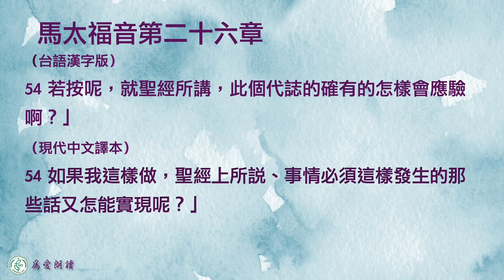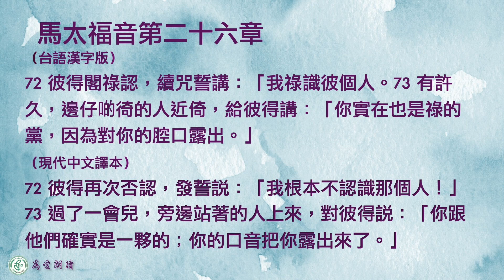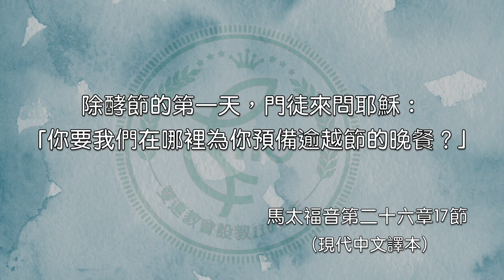2023.04.06 馬太福音第二十六章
願你的旨意成就  楊新造牧師

台語漢字版
第二十六章
１耶穌講諸個話息，就給伊的學生講：
2 「恁知，過二日𨃟過節就到，人子抵著解送，去釘十字架。」
3 彼時許個祭司頭及百姓的長老聚集佇祭司頭名該亞法的院。
4 相及參詳用詭譎的計掠耶穌，來刣伊。
5 總是講：「當節期毋通，驚了百姓的中間有擾亂。」

6
耶穌佇伯大尼癩Ko西門的厝，
7 有婦仁人帶玉瓶，內面貯極貴氣的香油就近伊，當伊坐桌的時，傾佇伊頭殼頂。
8 學生看見就受氣，講：「按呢破費有啥路用！
9 因為此個油會賣得多多銀，來互喪鄉人。」
10 耶穌知，就給in講：「恁啥事刁難此個婦仁人啊？因為伊所行來款待我的是好事。
11 因為常常有喪鄉人及恁佇啲；若是我無常常及恁佇啲。
12 因為伊倒此個油佇我身軀，就是備辦我埋葬來行的。
13 我實在給恁講，普天下，無論甚麼所在傳此個福音，也欲講起此個婦仁人所行，來紀念伊。」

14
彼時，十二個學生一個名做加略人猶大，去見許個祭司頭，講：
15 「恁欲互我偌多？我欲將伊交互恁。」𪜶就及伊約互伊銀三十。
16 對彼時，伊尋機會將耶穌交互𪜶。

及門徒同守𨃟過節
17
除酵節的頭一日，學生就近耶穌講：「愛阮佇甚麼所在給你備辦食𨃟過節？」
18 伊講：「恁入城，尋某人，給伊講：『先生講：我的時近啦，我及我的學生守𨃟過節佇你兜。』」
19 學生照耶穌所吩咐的去行，就備辦𨃟過節。
20 到日暗，耶穌及十二個學生坐桌。
21 食的時，耶穌講：「我實在給恁講，恁中間一人欲賣我。」
22 眾人真憂悶，一個一個給伊講：「主啊，總無是我哦？」
23 伊應講：「及我伸手佇盤裡者，彼個欲賣我。
24 人子倒去，照所記載指伊的話；若是賣人子的有災禍啊！彼人無出世卡好。」
25 賣伊的猶大講：「拉比，總無是我哦？」給伊講：「你已經講啦。」
26 in 啲食的時，耶穌提餅，祝謝，擘破，分互學生，講：「提去食，此個是我的身軀」；
27 閣捧杯，祝謝，互𪜶，講：「恁攏著飲伊；
28 此個是我的血就是盟約的血，為著多多人來流出的，致到罪得著赦免。 29 若是我給恁講，今了後，我無飲此個葡萄的汁。聽候彼日我及恁飲彼個新的佇我的父的國。」
30 已經吟詩，就出來去橄欖山。

預言彼得認主

31
彼時，耶穌給𪜶講：「今暝，恁攏欲為著我來受塞礙。因為有記載講：
我欲拍牧者，
就羊群四散。
32 若是我復活了後，欲代先恁去加利利。」
33 彼得應伊講：「眾人雖然為著你來受塞礙，也我永永無受塞礙。」
34 耶穌給伊講：「我實在給你講，今暝雞猶未啼，你欲三擺認我。」
35 彼得給伊講：「我就若著及你死，也決斷無認你。」眾學生也攏是按呢講。
36
耶穌及𪜶到一所在，名客西馬尼，給伊的學生講：「恁諸個坐遮，聽候我去遐祈禱。」
37 才導彼得及西庇太二個子相及去，就憂悶，慘慼，
38 給𪜶講：「我的心真憂悶，到欲死；恁住遮及我警醒。」
39 略略仔進前，面仆佇地裡，祈禱講：「我的父啊，若會做得，著互此個杯離開我。總是，是照我所愛，是照你所愛。」
40 就來學生遐，看見𪜶啲睏，給彼得講：「按怎樣？恁𣍐會及我警醒半時久啊？
41 著警醒著祈禱，免得入佇迷惑。心神甘願，若是肉體軟茈。」
42 第二擺閣去祈禱講：「我的父啊，此個杯若𣍐得離開我，的確著我飲伊，就願你的旨意得成。」
43 閣再來，看見𪜶又啲睏，因為𪜶的目睭澀。
44 離開𪜶閣去。第三擺祈禱，也是講許個話。
45 彼霎閣就近學生，給𪜶講：「今通睏來安息啦！時近啦，人子受賣佇罪人的手。
46 起來！相及行。賣我的人近啦！」

耶穌受掠

47
猶啲講的時，忽然十二個學生的一個猶大來，也有歸陣人攑刀及槌仔，對諸個祭司頭及百姓的長老遐相及來。
48 賣伊的曾及𪜶套暗號，講：「我給伊唚的彼人就是。恁通掠伊。」
49 即時就近耶穌，講：「拉比，平安」，就直直給伊唚。
50 耶穌給伊講：「朋友啊，你欲來做的，就做。」許個人就進前，起手掠耶穌。
51 忽然有及耶穌佇啲的一人伸手拔刀，刣祭司頭的奴僕，削去伊一個耳仔。
52 耶穌就給伊講：「收你的刀入原位！因為凡若攑刀的，欲對刀死。
53 抑是你拍算我𣍐會求我的父就伊佇此霎欲給我差十二營卡加的天使嗎？ 54 若按呢，就聖經所講，此個代誌的確有的怎樣會應驗啊？」
55 彼時，耶穌給𪜶許個人講：「恁攑刀及槌仔出來掠我，親像欲掠賊嗎？我日日坐佇殿內教示人，也恁無掠我。
56 總是此個事攏成，是欲應驗先知所記載的。」彼時，學生攏離開伊，走。

57 掠耶穌的帶伊到祭司頭該亞法的所在；佇遐許個經學士及長老已經聚集。
58 彼得遠遠隨伊，到祭司頭的院，入內面，及許個差役相及坐，欲看彼個結局。
59 諸個祭司頭及全公會尋濫糝的干證攻擊耶穌，愛互伊死。
60 雖然多多濫糝干證的來，也無得著。後來有二個到，
61 講：「此人曾講：『我會毀壞上帝的殿，三日就起伊。』」
62 祭司頭起來，給伊講：「你攏無應嗎？諸個人所干證你的是甚麼？」 63 若是耶穌靜靜，祭司頭給伊講：「當此個真活上帝我命令你咒誓來給阮講，你果然是上帝的子基督抑是？」
64 耶穌給伊講：「你已經講啦。若是我給恁講，對此霎了後恁欲看見人子坐佇有權能者的大旁，坐天的雲來。」
65 對按呢祭司頭拆裂家己的衫，講：「伊講出僭權褻瀆的話，咱猶久欠甚麼干證啊？今恁已經聽見，伊的僭權褻瀆啦。
66 恁拍算怎樣？」應講：「伊該死。」
67 就呸涎佇伊的面，用拳頭拇掙伊，也有的用手搧伊，講：
68 「基督啊，你是先知，著給阮講拍你的是是誰？」

69
彼得坐佇外院，有一個女婢近倚伊，講：「你也曾及加利利人耶穌做陣。」
70 彼得當眾人的面前認，講：「我知你啲講甚麼！」
71 出去，到院門，閣一個女婢看見伊，給佇遐的人講：「此個也曾及拿撒勒人耶穌做陣。」
72 彼得閣認，續咒誓講：「我識彼個人。」
73 有許久，邊仔啲徛的人近倚，給彼得講：「你實在也是𪜶的黨，因為對你的腔口露出。」
74 伊才咒罵閣咒誓講：「我識彼個人。」雞就啼。
75 彼得就記得耶穌的話講：「雞猶未啼，你欲三擺認我。」就出去外面大啼哭。